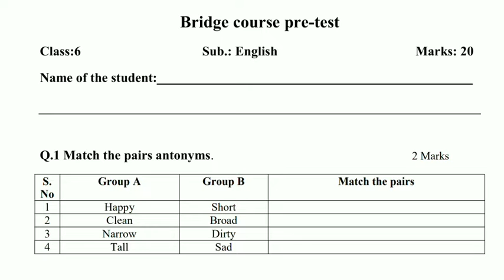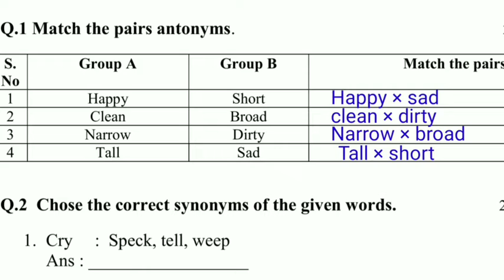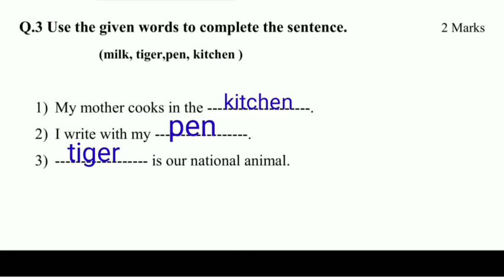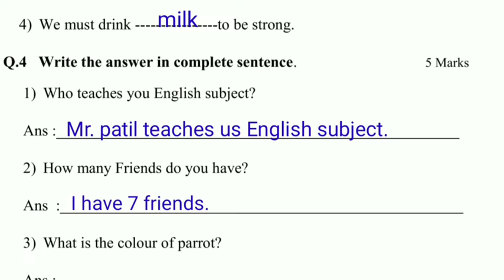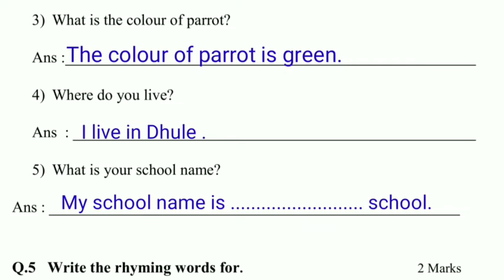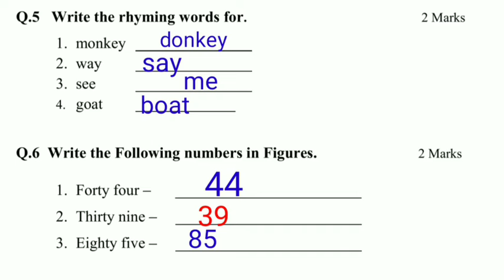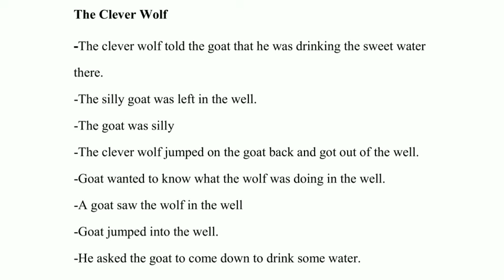Bridge Course 2022-23 pre-test/ Std 6th /English/Sunita Patil